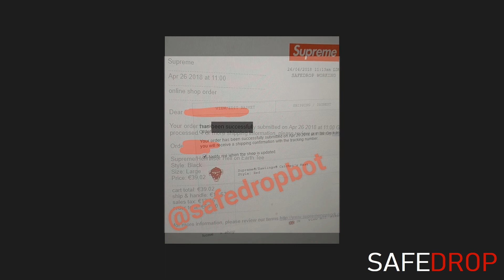SafeDrop - SS18 Week 10 LIVE COP | Supreme & Palace Bot